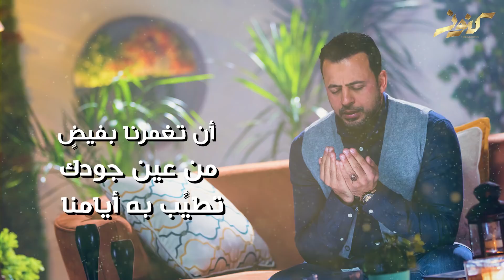26- الحمد لله الذي لا يكل إلى غيره من توكل عليه - مصطفى حسني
الحمد لله الذي لا يكل إلى غيره من توكل عليه.. الحمد لله الذي لا يرد يدًا فقيرة امتدت إليه..